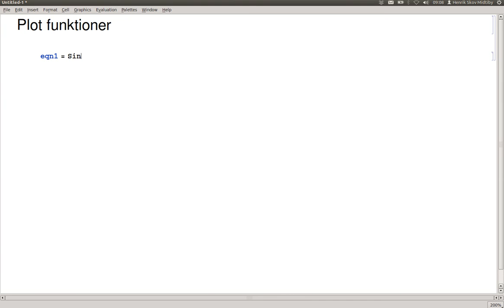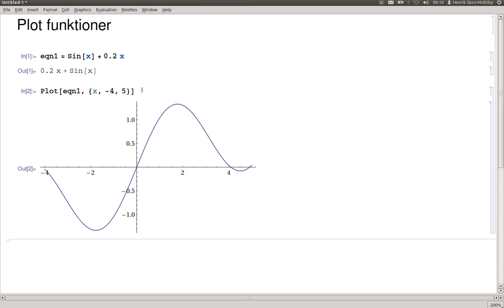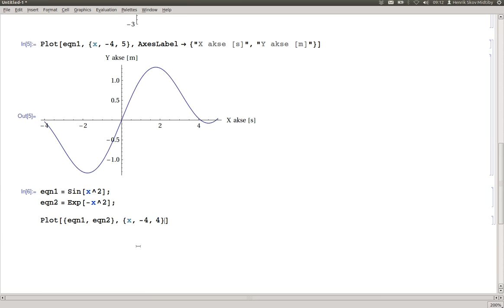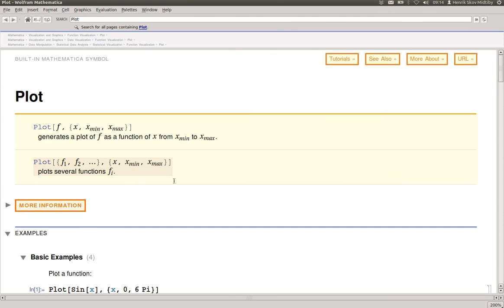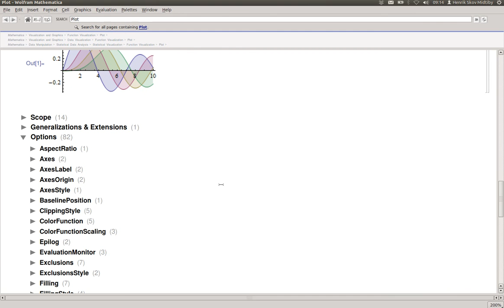Plot funktionen i Mathematica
Nogle eksempler på brugen af plot funktionen i mathematica.